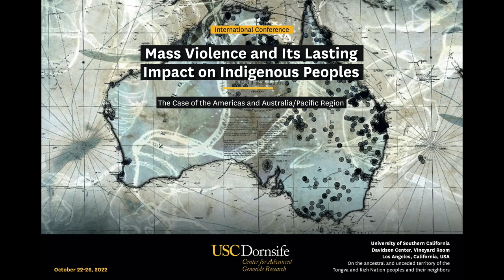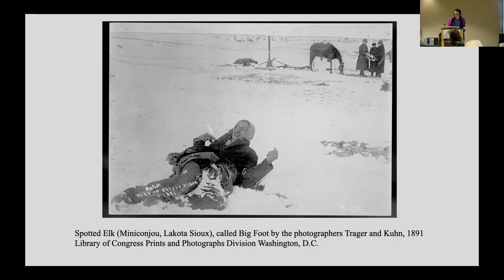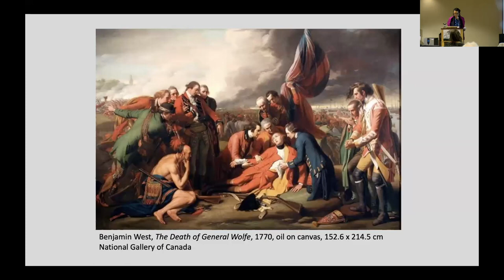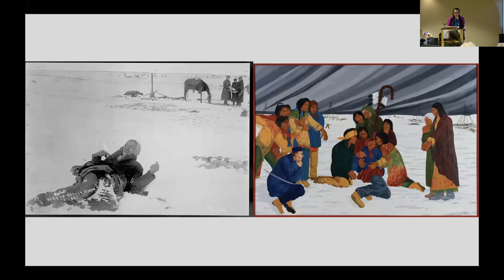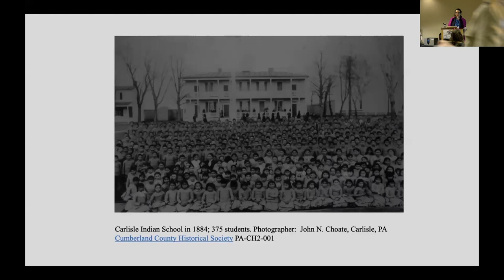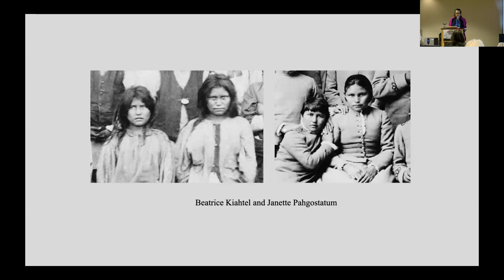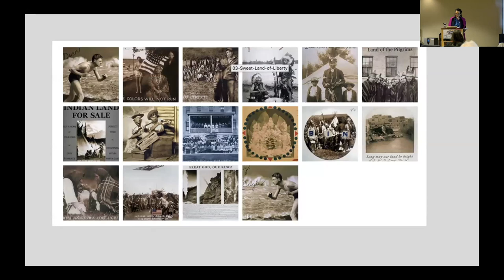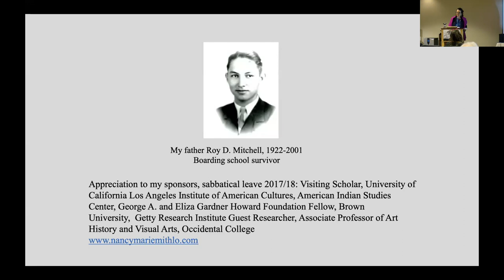Owning Hate, Owning Hurt: The Aesthetics of Violence in American Indian Contemporary Art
The USC Dornsife Center for Advanced Genocide Research shares videos from its 2022 conference "Mass Violence and Its Lasting Impact on Indigenous Peoples - The Case of the Americas and Australia/Pacific Region," which was held at the University of Southern California, on the ancestral and unceded territory of the Tongva and Kizh Nation peoples, and livestreamed on Zoom from October 22 to October 26, 2022.

This video includes the presentation "Owning Hate, Owning Hurt: The Aesthetics of Violence in American Indian Contemporary Art" by Nancy Marie Mithlo (Fort Sill Chiricahua Apache) (University of California, Los Angeles, Gender Studies and American Indian Studies). She is introduced by Liza Black (Citizen of Cherokee Nation) (Indiana University - Bloomington, History, Native American and Indigenous Studies).

Conference videos were posted each day in November 2022 in observance of Native American Heritage Month. To view the playlist of conference videos,